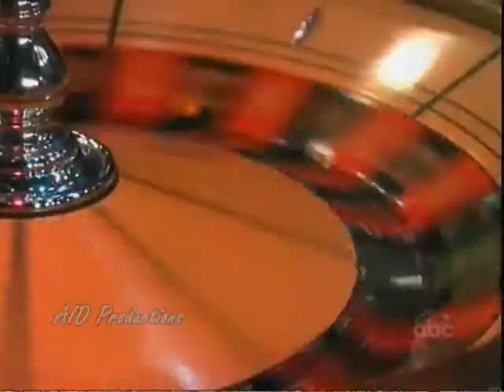Jomax:Over My Head*FULL*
READ FIRST:Okay here is the thing i i made maxie have 2 different boyfriends for the vid.
first she dates Spinelli then Logan.(not at the same time of course).
so this is the full version because i have gotten request to finish the vid even though it was suppose to be short and sweet. Hope you like it.
NO BASHING OF JOHNNY, MAXIE, or SPINELLI!
I WILL DELETE COMMENTS IF I HAVE TO!
clips thanks to:
*Favorite-moments
 *Craving4More
*BrandonBrash.net
 *Instant Chemistry